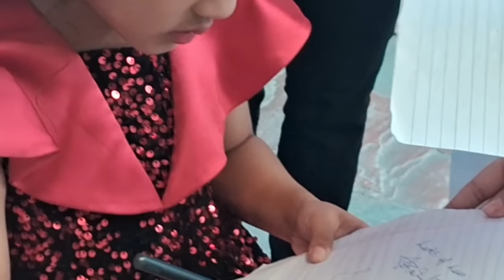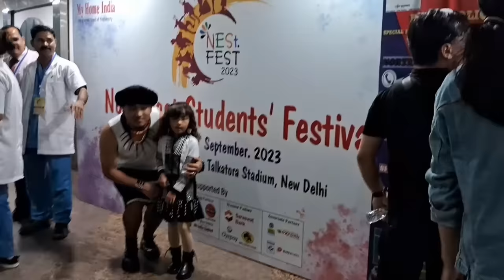Esther Hnamte || Mizoram pawn a,a performna hlimthla thenkhat te😇